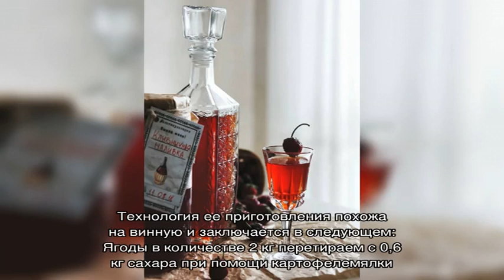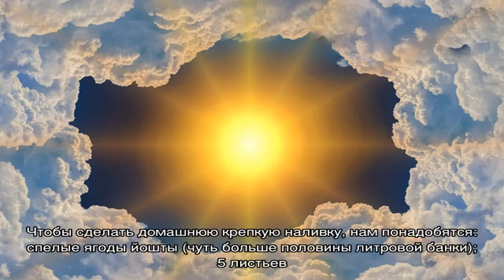Ароматная наливка из йошты в домашних условиях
Наливка из йошты: два рецепта алкогольного напитка. Как сделать наливку на спиртовой основе. Приготовление наливки без водки путем брожения ягод с сахаром.